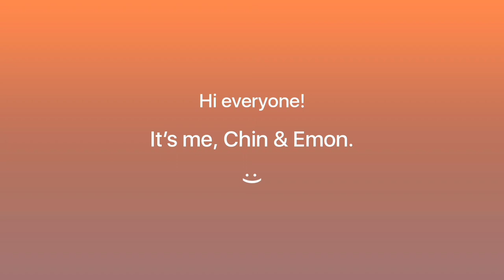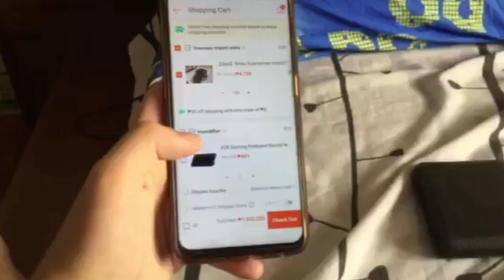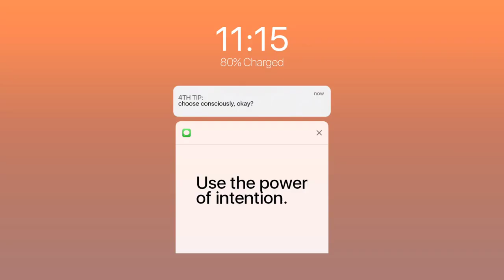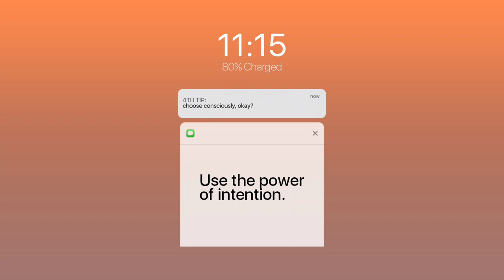Responsible Adulting | Per. Dev. Vlog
Hi everyone! As young adults, it's time that we learn about how to be responsible.
And in this vlog, we have 5 tips that will hopefully, help you change your ways and improve for the better.

` Francine Bernabe, Reymond Chua.
- 11 STEM 08 💙